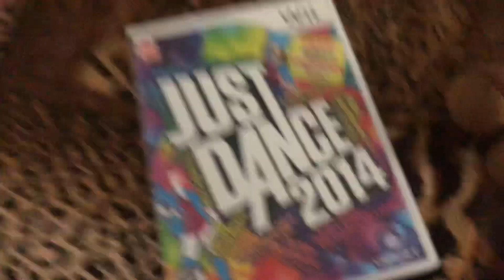My ENTIRE Mario Games For Nintendo Switch & Wii